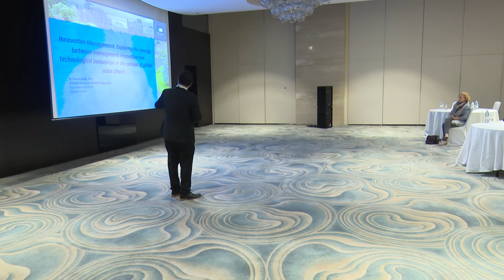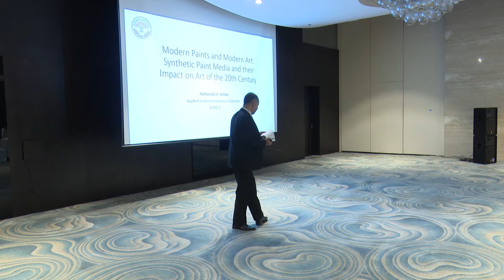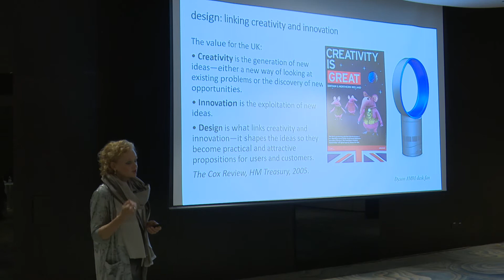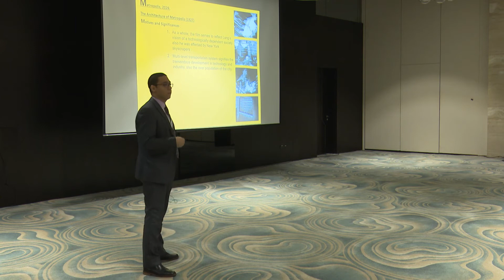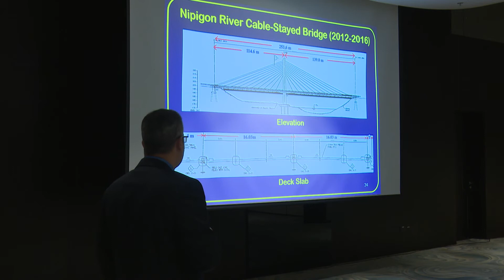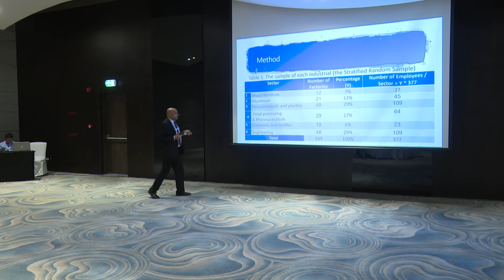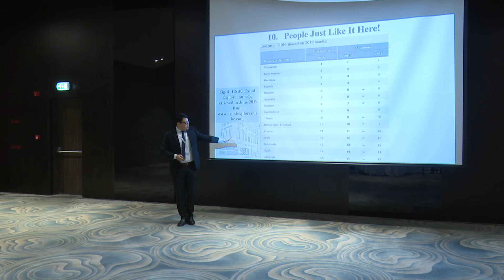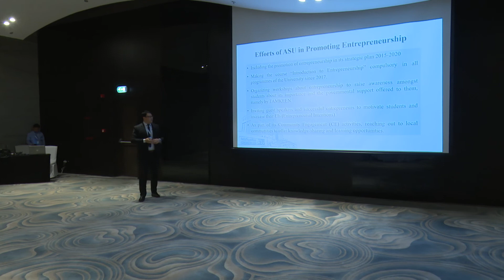Sessions - ICITEE 2019 - 24-11-2019 / Hall (1)